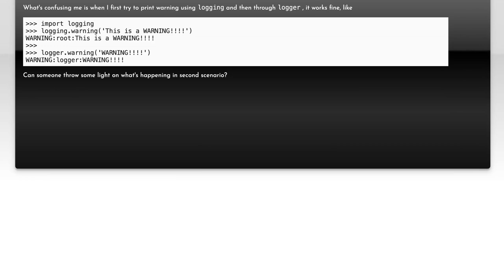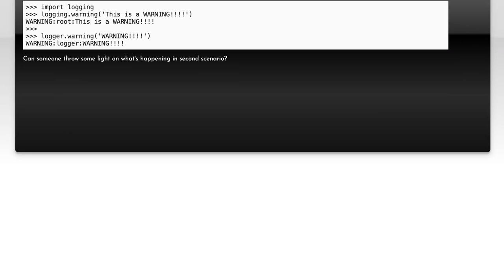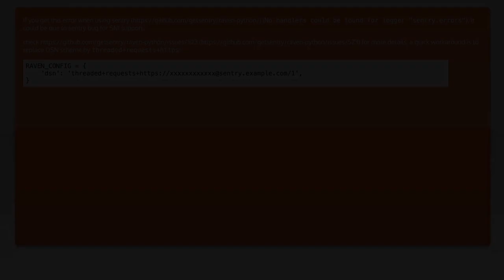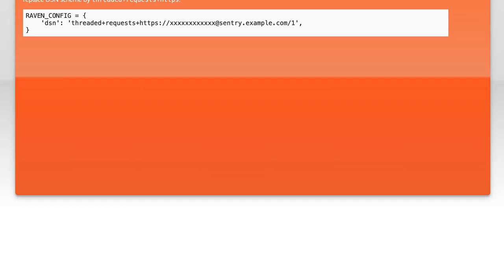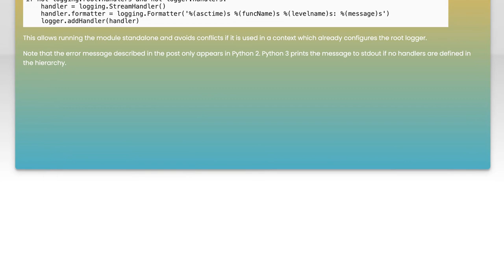Fixing 'No Handlers Could Be Found for Logger' Error in Python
In this video, we tackle a common issue faced by Python developers: the 'No Handlers Could Be Found for Logger' error. This error can be frustrating, especially when you're trying to implement logging in your applications. We'll break down the causes of this error and provide step-by-step solutions to help you effectively configure your logging setup. Whether you're a beginner or an experienced programmer, this guide will equip you with the knowledge to resolve this issue and enhance your debugging process.

Today's Topic: Fixing 'No Handlers Could Be Found for Logger' Error in Python

Related to